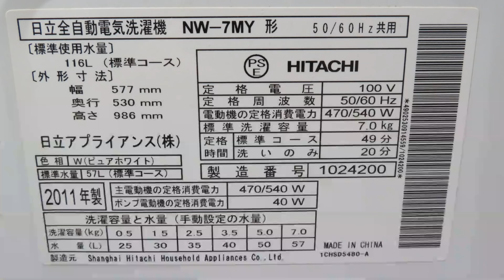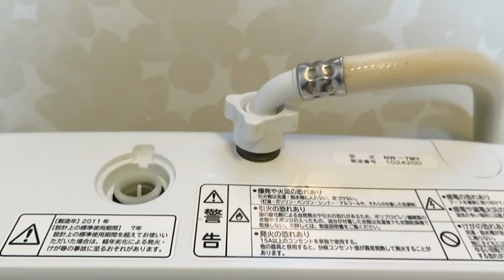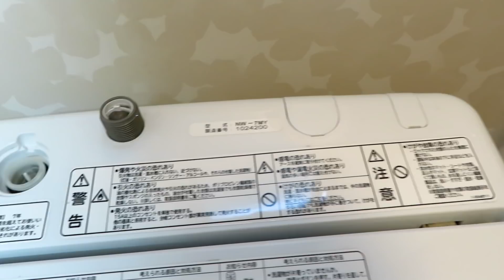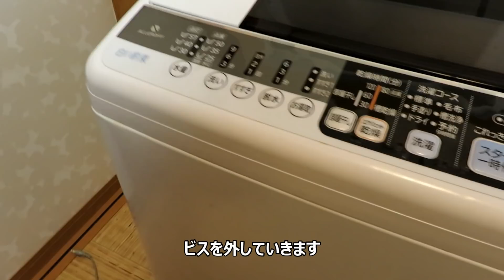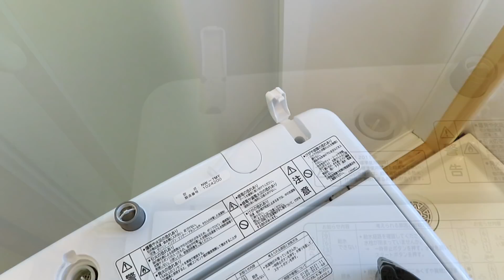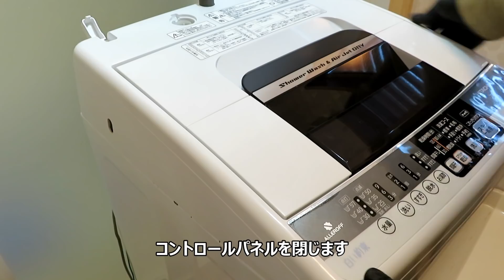洗濯機の分解（洗濯槽ドラム）高圧洗浄、組み立て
38mmメガネ
ギヤプーラー100mm
ケルヒャー
2011年製、日立全自動洗濯機「白い約束（NW-7MY）」を分解して、洗濯槽ドラムを取り外し、洗浄、組み立てました。道具さえ持っていれば、割と簡単に分解できる印象です。洗濯槽の汚れや悪臭が気になる方はチャレンジしてみてはいかがでしょうか。
※メーカーでは分解を禁止しておりますので、分解をする場合はすべてが自己責任となります。
【目次】
●分解→00:21
●洗濯槽の取り外し→09:56
●洗浄→14:16
●マメ知識→18:02
●組み立て→18:24